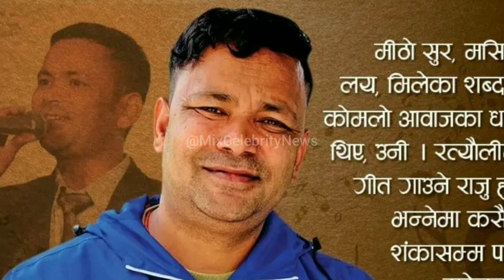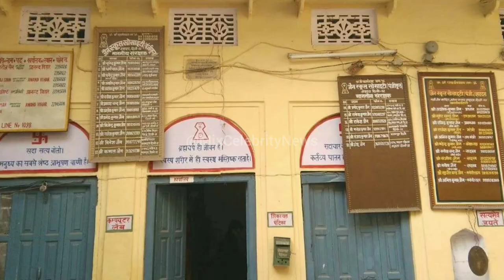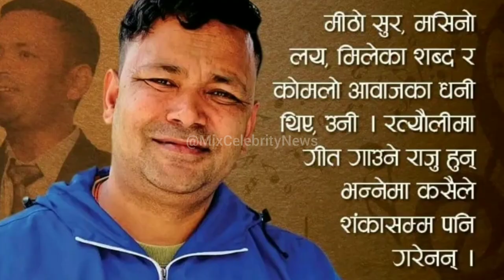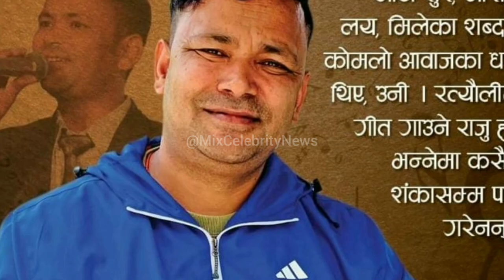Raju Pariyar Biography 2022, Songs Live Dohori Income Awards Family Wife Daughter Lifestyle Wiki